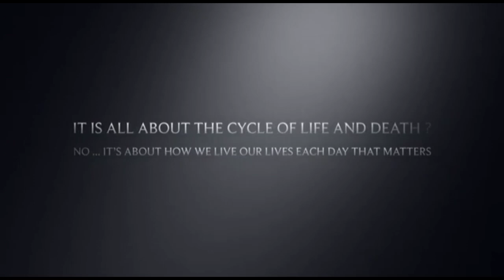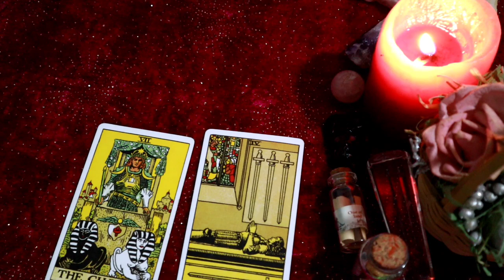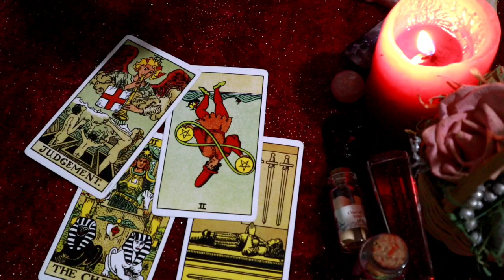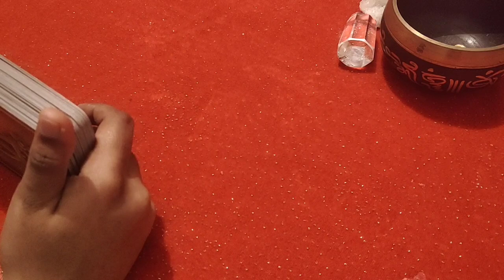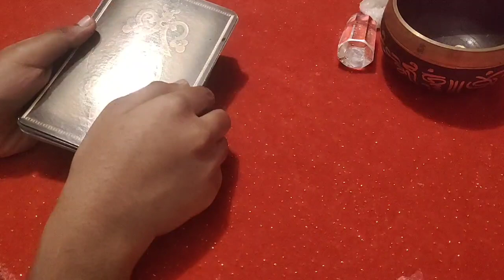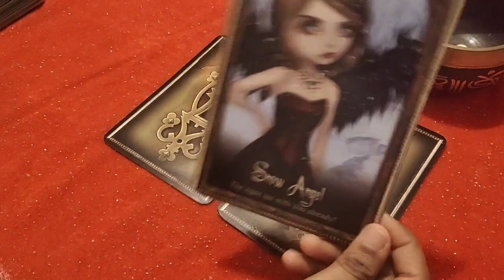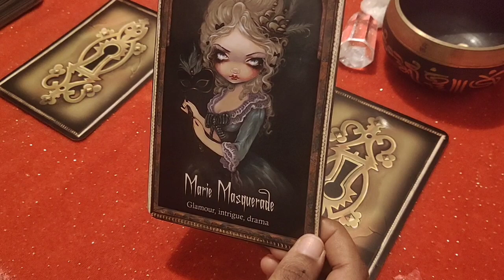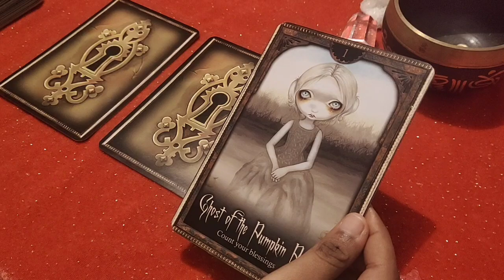PISCES 🐟THEY ARE LONELY AND DEVASTATED WITHOUT YOU🐟..daily love tarot reading..31st October 2020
✨❤Hi guys !

       vibutha_love_divinations

support